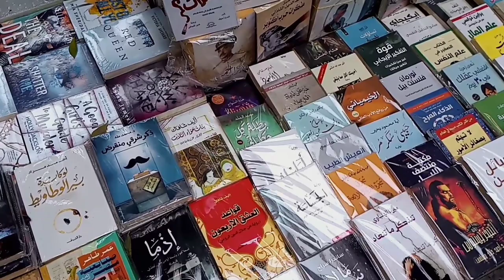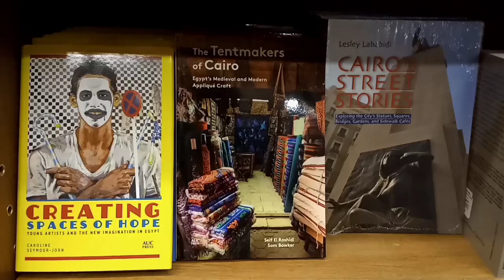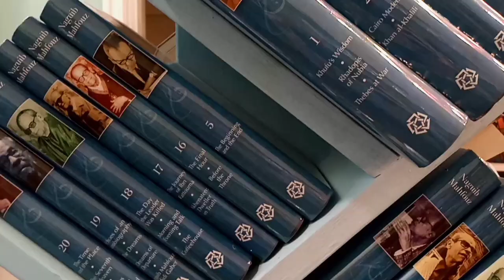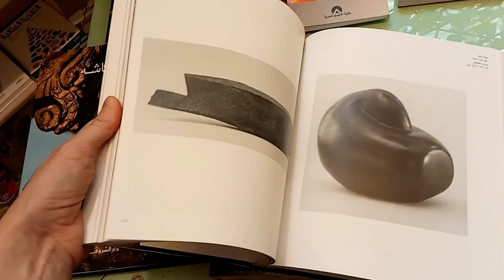A Quiet Side Of Cairo? Exploring The City's Hidden Gems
Cairo is notorious for traffic jams and noise. But there's a slower side to the city in Zamalek that includes book shops, art galleries and cozy cafes. Come along with me as I explore this Cairo island - to visit some hidden gems and discover new favorites.

Read about the 14 best things to do in Zamalek to plan your trip: